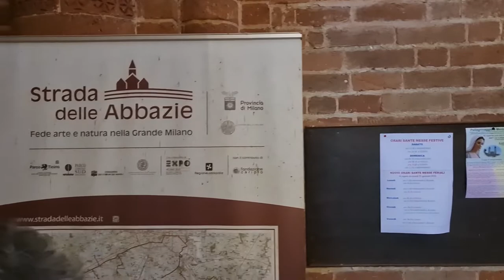2022 07 31 ore 11 55 57 Morimondo 8 (Abbazia cistercense)